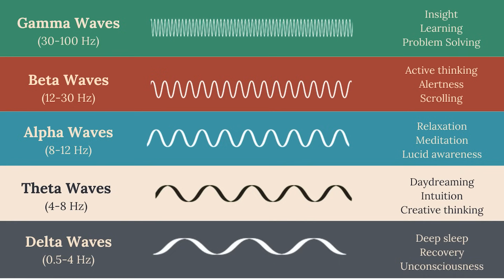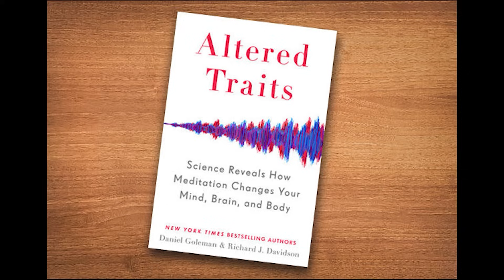What REALLY Happens to Your Brain During Meditation? | Dr. Sweta Adatia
🧠✨ Can meditation actually rewire your brain? In this thought-provoking video, Dr. Sweta Adatia dives deep into the world of Neuro Meditation, a cutting-edge approach that blends traditional mindfulness with neuroscience. Discover how meditation influences brain activity, enhances emotional resilience, and strengthens your energy field. We’ll explore the real purpose of meditation, the science of Kirlian photography in capturing energy shifts, and the transformative effects of one month of neuromeditation on cognitive function, emotional balance, and overall mental well-being. Whether you're a beginner or a seasoned meditator, this video will give you a new perspective on how meditation shapes the brain and helps you navigate life's challenges.

📌 Timestamps:
00:00 - Intro
02:05 - What is meditation?
03:55 - What should the real purpose of meditation be?
05:10 - What is Kirlian photography?
08:50 - How does meditation help you deal with emotional jolts?
10:00 - What does meditation allow you to do?
11:28 - Relation between energy & emotions
13:00 - Book suggestion
13:10 - What really is meditation?
14:00 - Different types of meditation
14:30 - What is neuro meditation?
15:08 - What happens during neuro meditation?
17:01 - What does one month of proper neuro meditation do to your brain?

🔬 What You'll Learn:
✔️ The true essence and purpose of meditation
✔️ How meditation impacts energy fields and emotions
✔️ The science behind Neuro Meditation and its effects on the brain
✔️ Different meditation techniques for personal transformation

🌟 If you’re looking to boost your mental well-being, enhance focus, and achieve emotional balance, this video is for you!

📌 Join Our Exclusive Live Session on Neuro Meditation!
💰 Price: $50 (Early Bird Offer: $25 until 15th April!)

✨ Join the Conversation:
Share your thoughts and experiences with chanting Hanuman Chalisa in the comments.